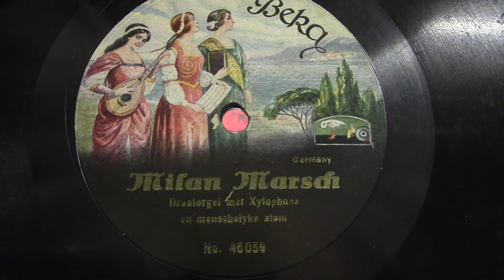Draaiorgel : Milan marsch. (1919).